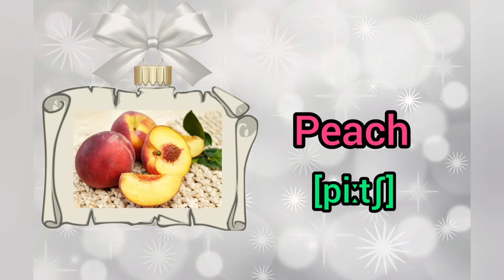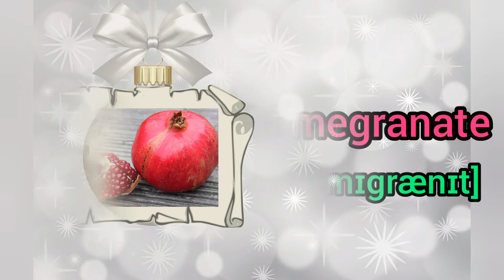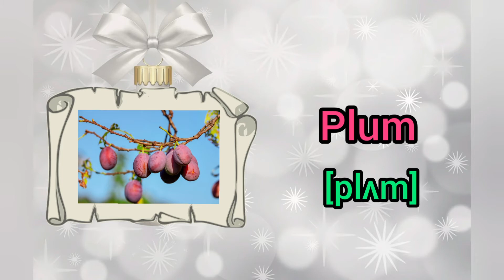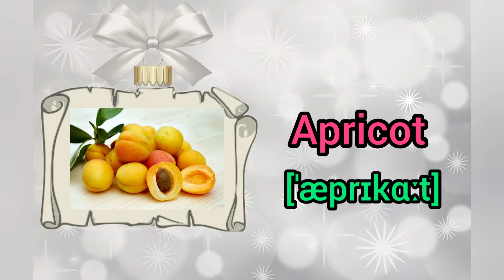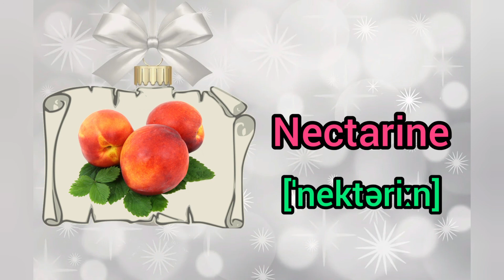Fruit Names in English with pictures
Fruit Names in English with pictures and transcription.